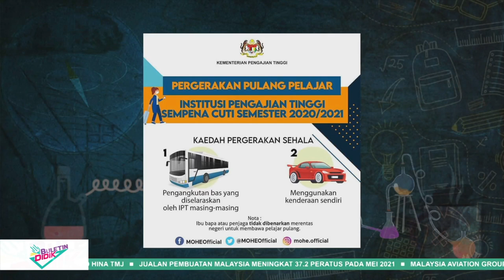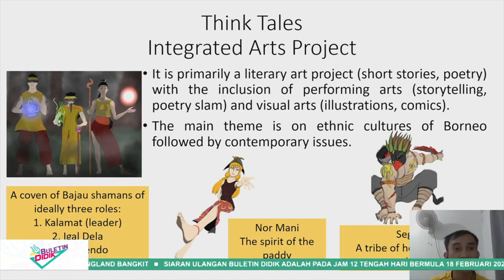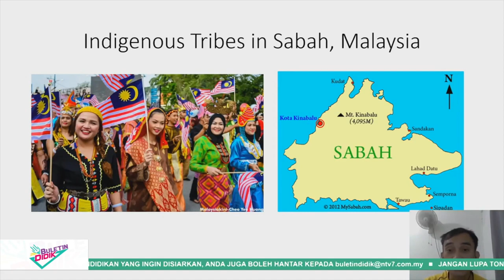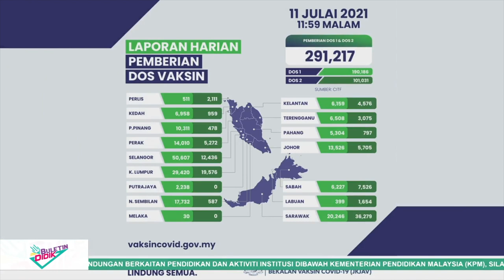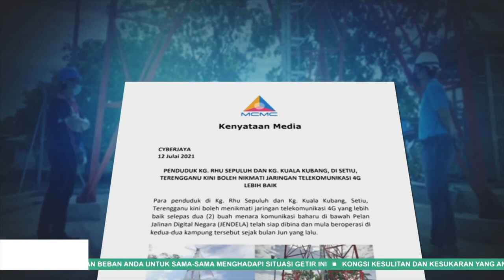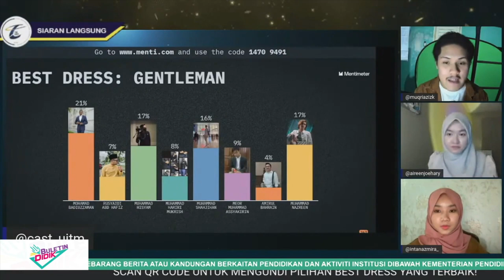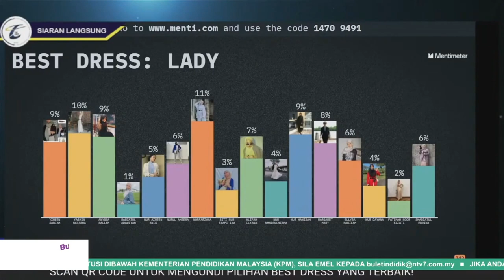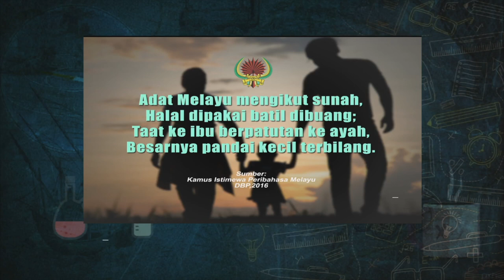DidikTv Eps 146 Buletin Didik